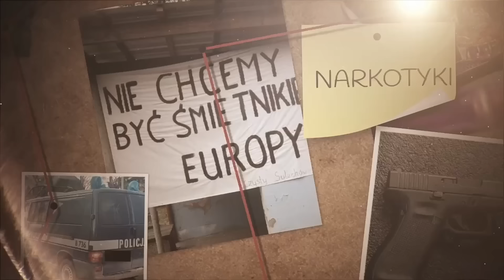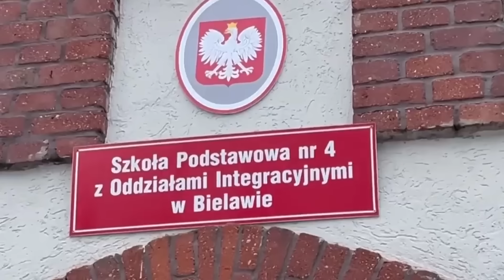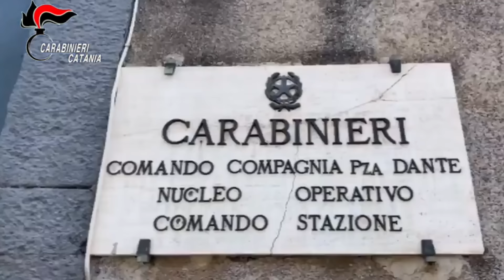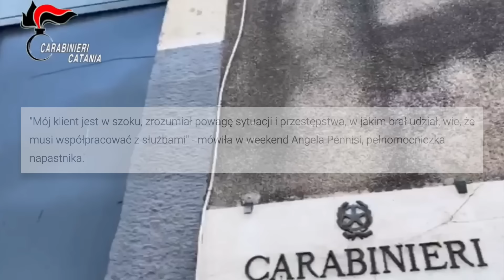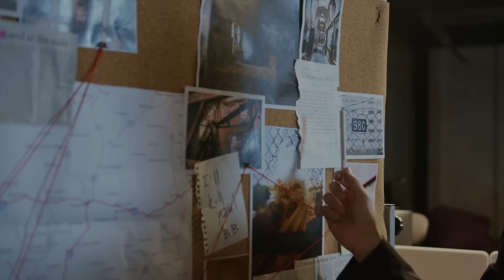SZOKUJĄCA NAPAŚĆ NIELEGALNYCH MIGRANTÓW! - zrobili coś okropnego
Włoskie media relacjonują wstrząsający opis napaści na trzynastolatkę i jej siedemnastoletniego chłopaka. Para spacerowała w miejskim parku przy Villi Bellini w Katanii na Sycylii, kiedy nagle drogę zagrodziło im siedmiu nastolatków.

0:00 - WSTĘP
0:20 - MORDERSTWO NA DZIAŁKACH
1:56 - TRAGICZNY WYPADEK POD SZKOŁĄ PODSTAWOWĄ
3:39 - SZOKUJĄCA NAPAŚĆ NIELEGALNYCH MIGRANTÓW
8:05 - NAPAD NA STACJĘ BENZYNOWĄ (NAGRANIE)
10:26 - SPRZEDAWALI W INTERNECIE ZABRONIONE FARMACEUTYKI
12:45 - OSZUSTWO NA NIEISTNIEJĄCE MIESZKANIA
14:20 - ZAKOŃCZENIE